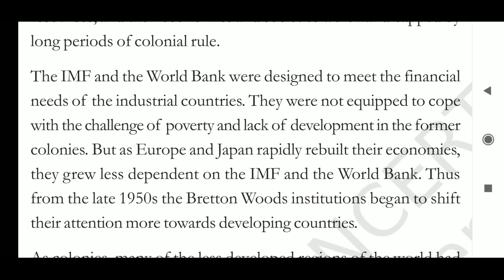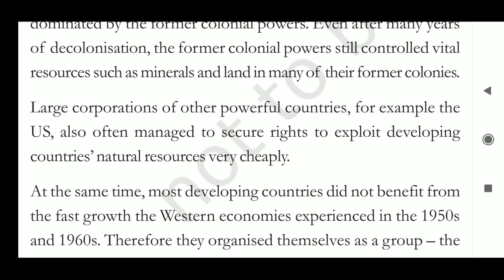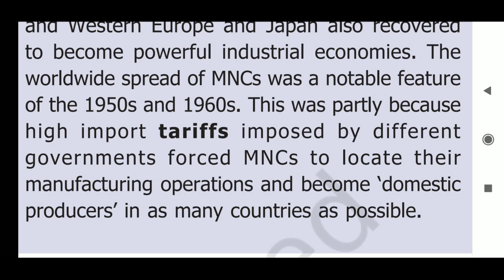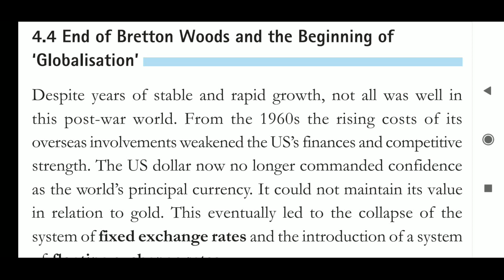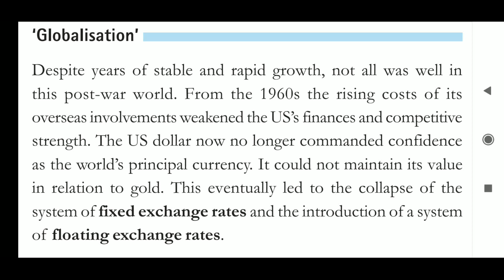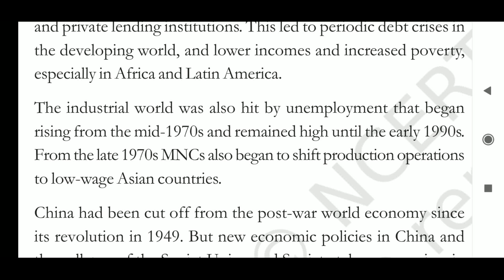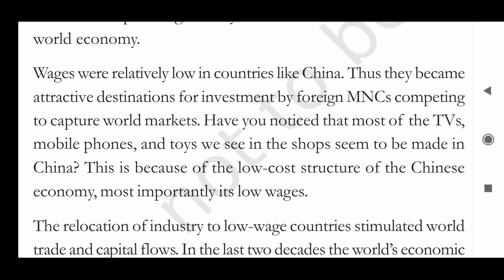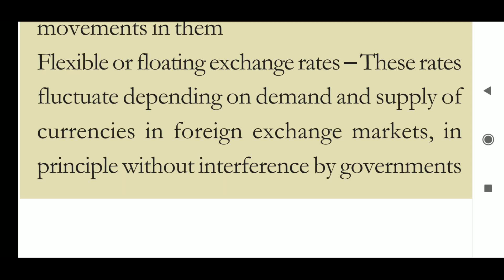10th-History-Ch-4-The Making Of A Global World-Part-15-By-Dinesh Sir